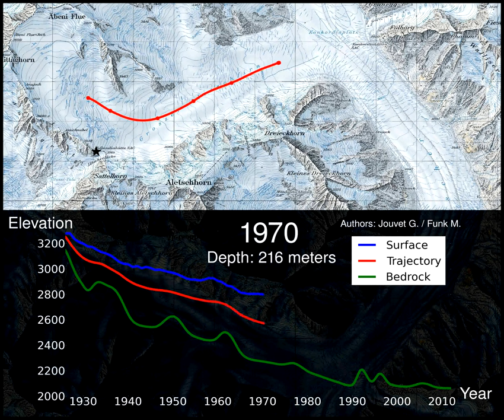Gletschersimulation "Tod im Eis"